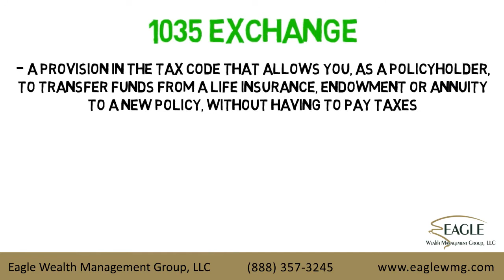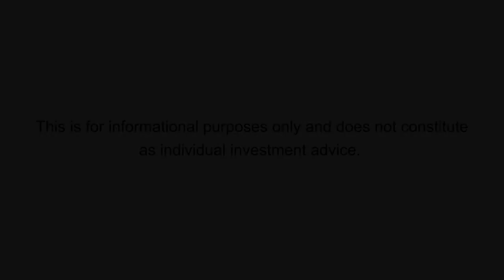What is a 1035 Exchange?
Eagle Wealth Management Group, LLC

A 1035 exchange is a provision in the tax code that allows you, as a policyholder, to transfer funds from a life insurance, endowment or annuity to a new policy, without having to pay taxes. The IRS allows holders of these types of contracts to do this in order to replace outdated contracts with new contracts that have improved benefits, lower fees and different investment options.

A 1035 exchange is limited to the following situations: You can replace one annuity contract for another annuity contract that has identical annuitants; you can replace one life insurance policy for another life insurance policy, endowment policy or annuity contract; and you can replace one endowment policy for an identical endowment policy or an annuity contract.

The IRS has provided strict guidelines that the owner, insured and annuitant must be the same on the new contract as listed on the old in order to qualify for the tax-free treatment. The IRS has ruled in several previous cases that if an owner cashes out of a current contract and immediately applies the proceeds to a new contract it will not be treated as a tax-free event or Section 1035 Exchange. The funds must pass directly from one insurance company to the other.